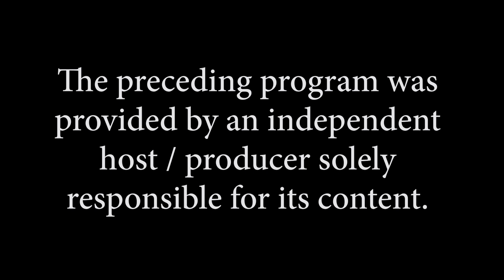Wellness from Within - Jocelyn & Marie | Right or Wrong Medicine - 06-28-23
Your wellness, the world of Informercial Medicine…is there a right or wrong way?